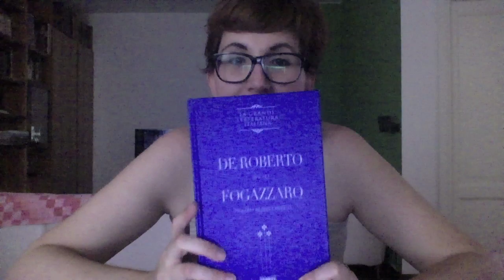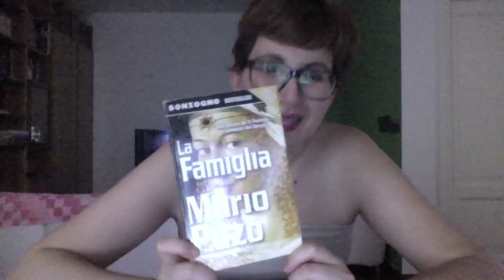Penny's Holidays' Reading Digest -A casa per le vacanze-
Che le vacanze a casa non sono per forza il male assoluto!

Per scherzare con me e la mia viperina: ask.fm/ClubdelleVipere

Libri che la Penny vuole donare con tanto amore:
Bookmoch: pennylane1202